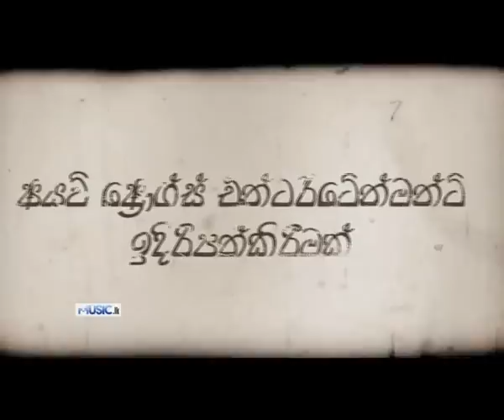Sukumala Siri - Sachith Pieris